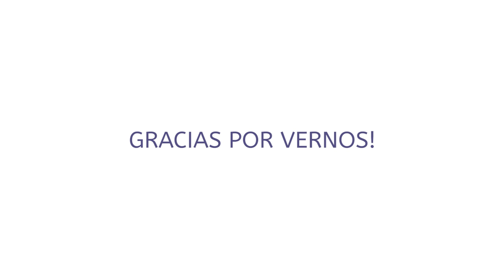SALTY FRENCH TOAST ROLLS | Fit in Healty Life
Hoy Blanca nos enseña cómo elaborar unos SALTY FRENCH TOAST ROLLS.

Los ingredientes:
• 6 rebanas de pan de calidad
• 3 lonchas de pavo/jamón de calidad
• 6 lonchas de que havarti light
• 3 cdas de tomate triturado
• 120 gr de claras de huevo
• 60 ml de bebida vegetal
• Sal
• Pimienta
• Pimentón picante
• Ajo
• Cebolla
• Orégano